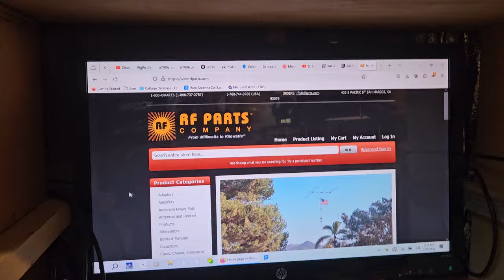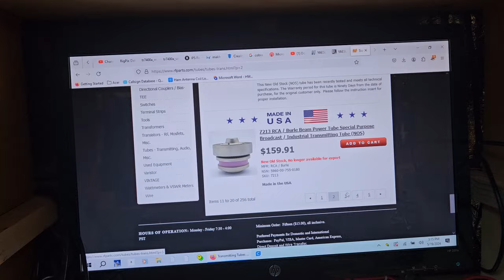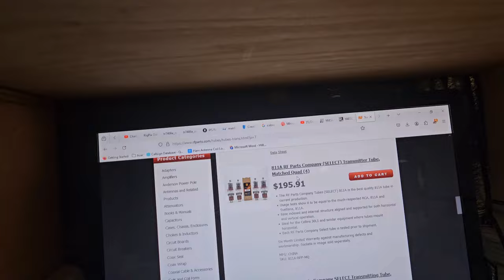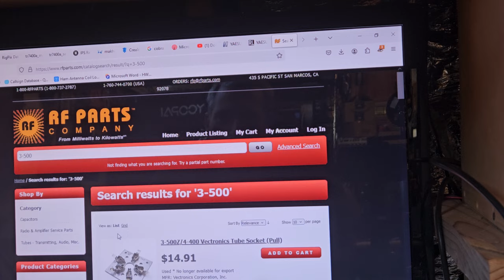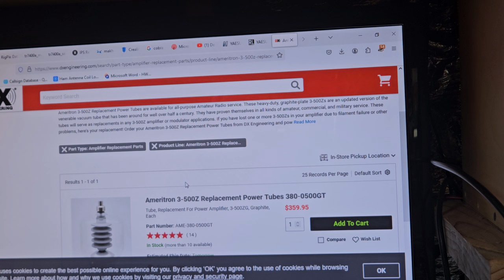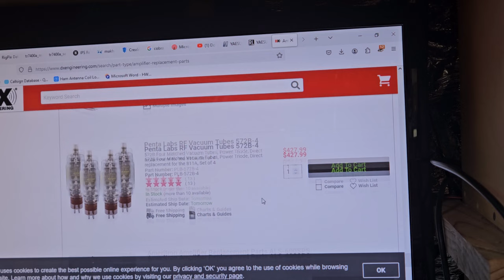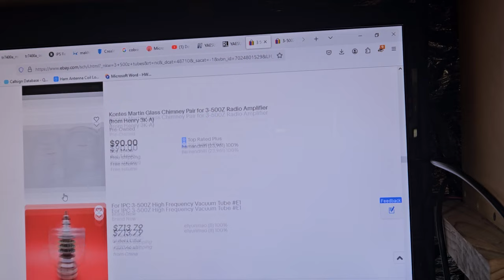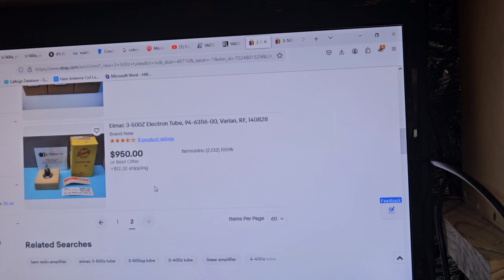RF PARTS HAS NO 3-500Z TUBES ANYMORE! HAM RADIO AMPLIFIER